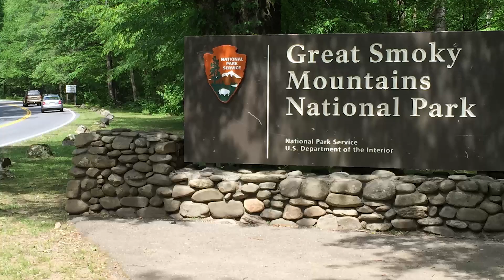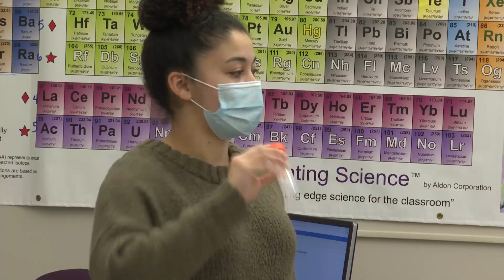JCPS Teacher Recruitment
Location, community, people, and awesome students are just a few of the reasons you should consider a teaching job with Jackson County Public Schools.  Want to know more?  Check out the video for a quick introduction.